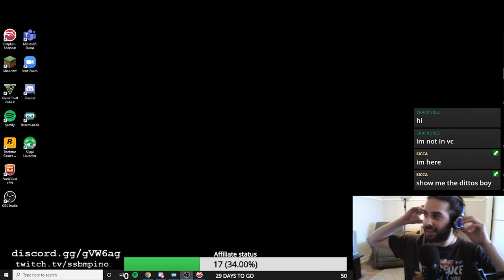First stream highlights - ``Can someone stream the stream?``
Little montage as a souvenir from my first stream.